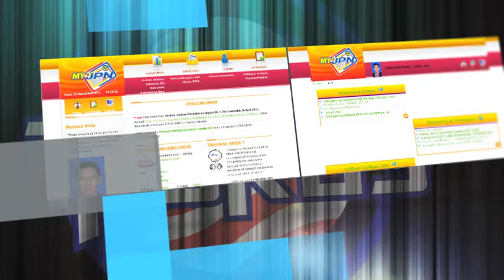Montaj 1Fokus KIK 2014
Montaj KIK
Sempena Konvensyen KIK Peringkat Kebangsaan JPNM 2014

Kumpulan 1Fokus, Bahagian Pengurusan Teknologi Maklumat dan Komunikasi, Jabatan Pendaftaran Negara Malaysia.

Projek Bertajuk:
Keselamatan dan Kawalan Dokumen Bersiri Di Star Pusat Kurang Memuaskan.

Perisian Digunakan:
Adobe After Effects
iMovie